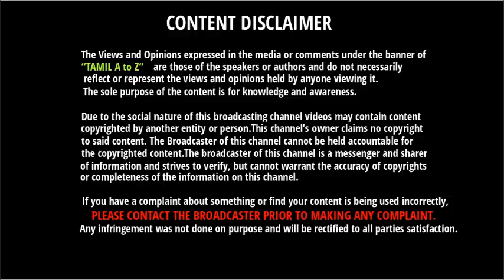IPL 2020 | Mumbai Indians In Trouble - மும்பை இந்தியன்ஸ் அணிக்கு புதிய சிக்கல் | Rohit Sharma